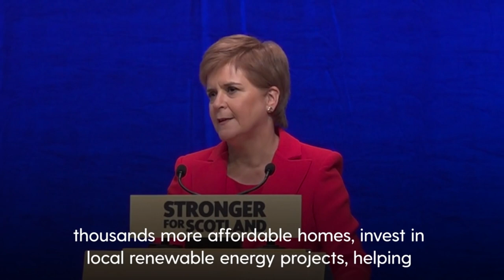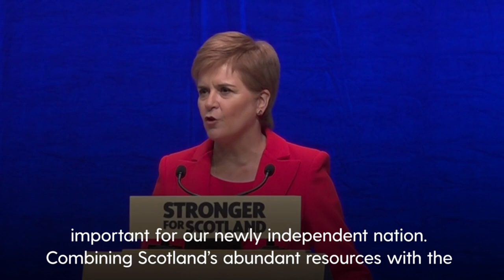Nicola Sturgeon announces £20Bn 'Independence investment fund' at SNP Conference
Nicola Sturgeon announces £20Bn 'Independence investment fund' at SNP Conference | Investment of £20 billion will be delivered in the first decade of Scottish independence, Nicola Sturgeon has said. The First Minister addressed delegates as she closed the SNP conference in Aberdeen on Monday, giving a glimpse into proposals that will be set out in an upcoming paper from the Scottish Government.